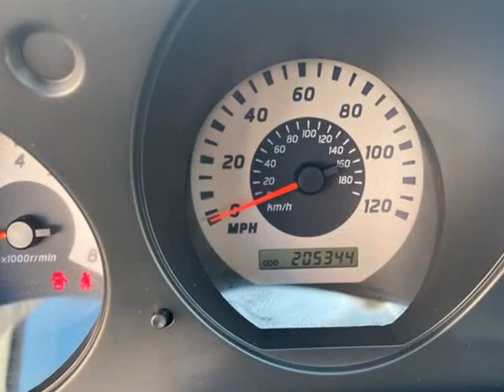2004 Nissan Xterra XE 4WD 4dr SUV V6 (Buford, Georgia)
Elan Automotive
884 Gainesville Hwy Ste A
Buford